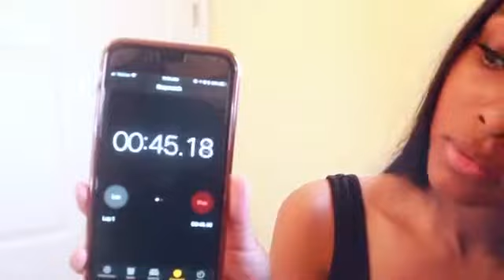Fast Drying Lash Glue by Salon Pro 30 Sec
“OMG!! ‘Bout time there’s a eyelash glue that dries super quick!” | 📹: @diamondariza
Find our Natural Eyelash Adhesive at local beauty supply stores and our